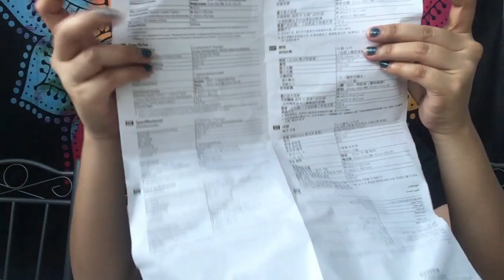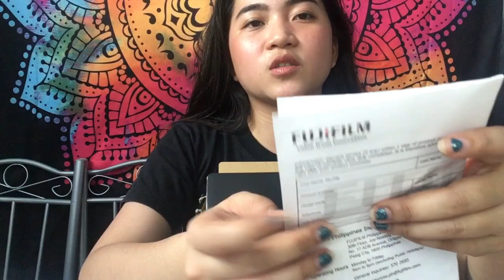UNBOXING | NEW VLOGGING CAMERA FOR BEGINNERS | fujifilm xa10 | MURA LANG